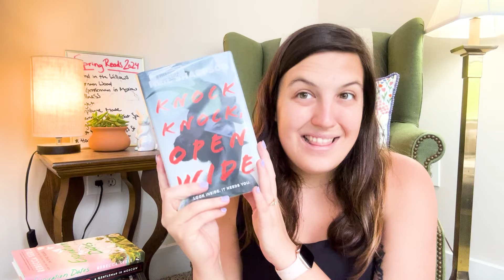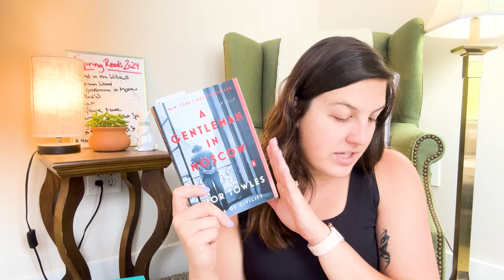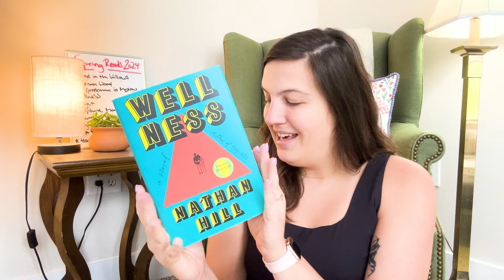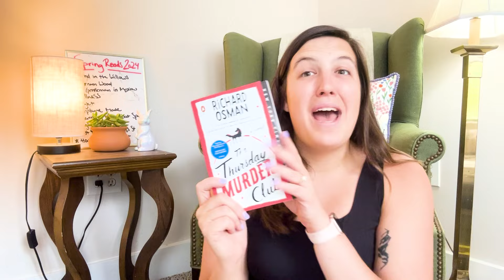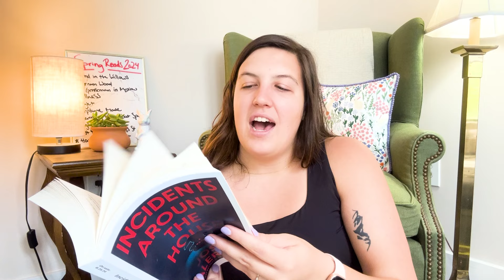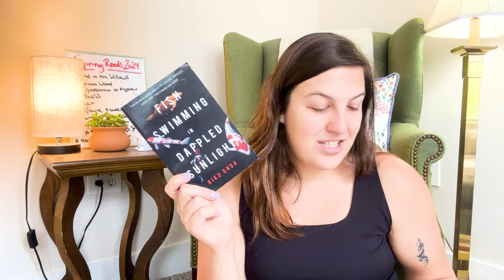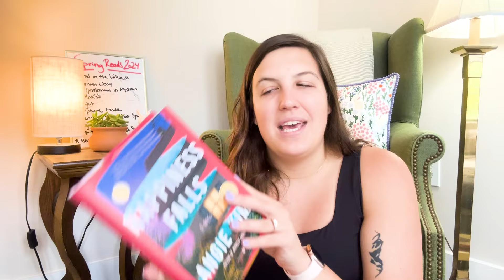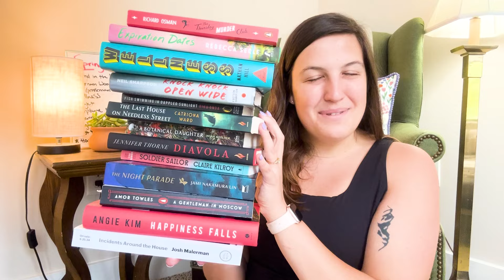May TBR // Escape the Readathon 2024 🎡💀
May 2024 TBR featuring special picks for EscapeTheReadathon hosted by @bookswithlexie !